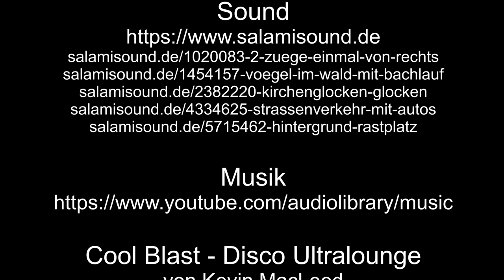Auf großer Tour den Natursteig Sieg entlang 09 – 2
Weiter geht es, auf der 9. Etappe von Bitzen aus durch den Wald, über schwere Berge, durch einen schönen Fluss, in die Region Holschbach, Streitholz nach Wissen rein zum Bahnhof.
Im Bahnhof Wissen sehen wir den Regionalexpress RheinSiegExpress RSX RE 9, in den einen Bild gezogen von der BR 146, im anderen Bild geschoben von der BR 146, und natürlich 5 Doppelstockwagen.

Magix Reiserouten Animation
Logo Natursteig Sieg

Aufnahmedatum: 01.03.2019